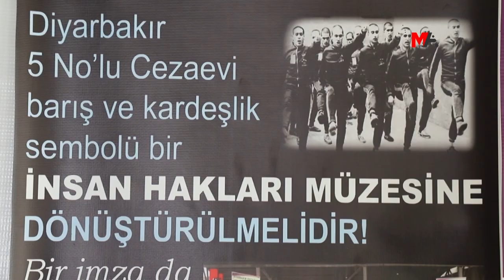14 TEMMUZ DİRENİŞİNİN TANIKLARI: TÜM DEVRİMCİLERE ÖRNEK OLDU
Kenan Evren ve beraberindeki askerlerin 12 Eylül 1980'de gerçekleştirdiği askeri darbe, işkence ve insanlık dışı uygulamaların akıl almaz boyutlara ulaştığı bir dönem olarak hafızalardaki tazeliğini koruyor. Ülke tarihinin en karanlık dönemi olan 12 Eylül askeri darbesi sürecinde 650 bin kişi gözaltına alındı, 230 bin kişi yargılandı, 52 bine yakın kişi tutuklandı, 7 binden fazla kişi için idam cezası istendi, 517 kişi ölüm cezasına çarptırıldı, 50 kişi idam edildi. Darbe sürecinde en ağır insanlık dışı uygulamalarının yaşandığı yerler ise cezaevleri oldu. Türkiye ve Kurdistan'daki cezaevleri "işkencehanelere" dönüştürülürken, yüzbaşı Esat Oktay Yıldıran yönetimindeki Diyarbakır 5 Nolu Cezaevi ilerleyen yıllarda “Dünyanın en kötü şöhretli 10 cezaevi" listesine girdi